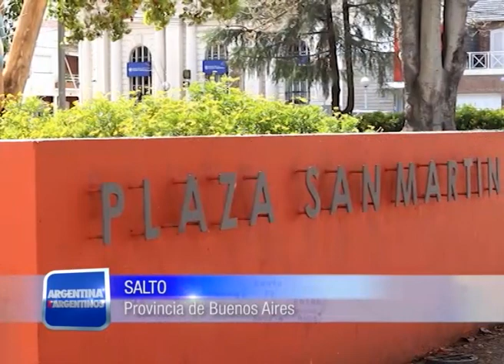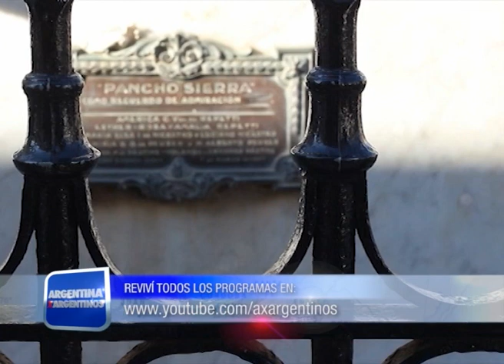Argentina x Argentinos - Salto - Provincia de Buenos Aires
Argentina x Argentinos programa de televisión Turístico y Cultural que se emite por canal 9 de Buenos Aires los Sábados al Mediodía.
Programa Emitido el  12 de Julio de 2014. Bloque 2